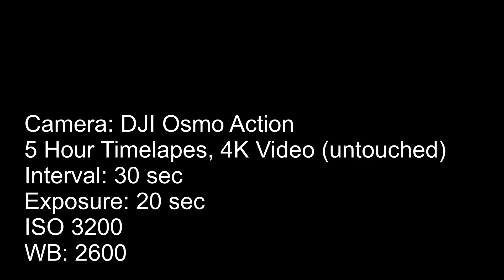DJI Osmo Action: Time Lapse of the Milky Way (untouched 4K footage) Astrophotography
We just got a DJI Osmo Action, and with clear sky, we wanted to see if we could time lapse the Milky Way. This is untouched 4K footage.
Let me know if you want more of this content.

Settings:
Duration: 5 hours
Interval: 30 secs '
Exposure: 20 secs
ISO: 3200
WB: 2600

The Fly-By Guys are a drone company, based in Helsinki, Finland.
Stephen is also Vice President of the World UAV Federation, and an advocate for drone safety in Finland.